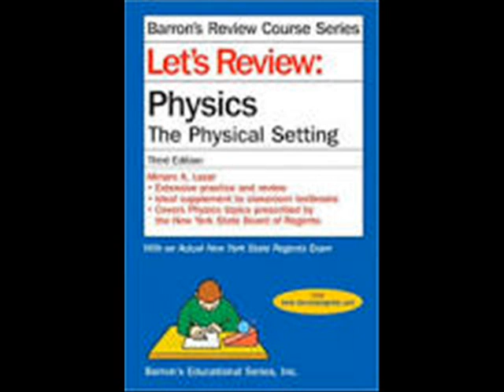Avaliable Barron's books for the regents exam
This video would show a variety of books to prepare you for the regents. If you have difficulty preparing for the regents, your teachers would reccomend ordering barron's books.